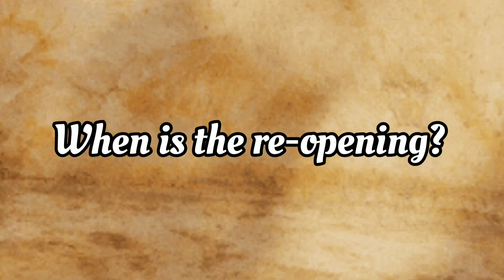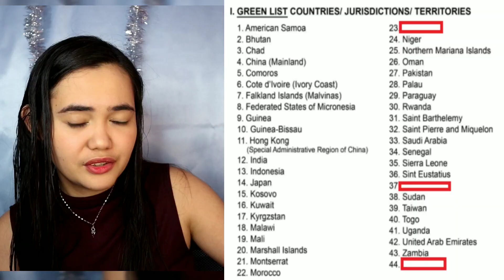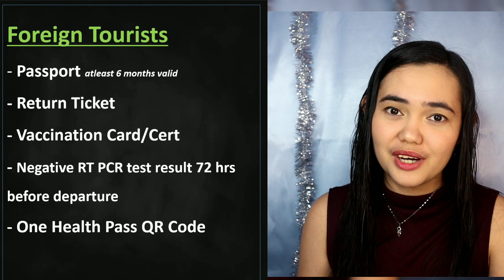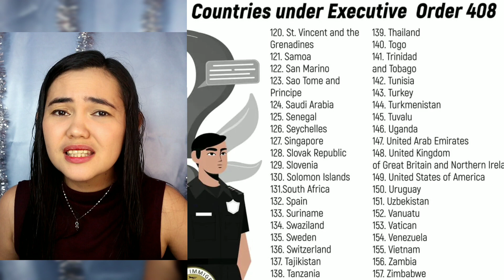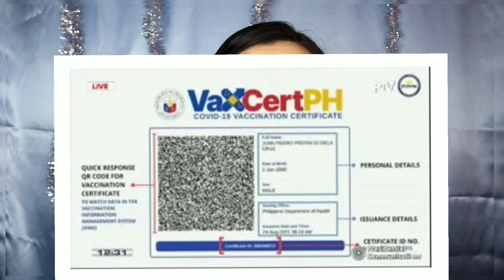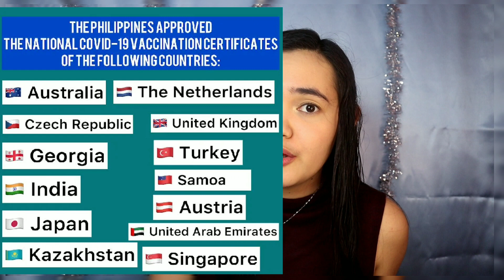HOW IS THIS A RE-OPENING?! | TRAVEL GUIDE FOR FOREIGN TOURISTS IN THE PHILIPPINES START DEC 1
Latest Update on Philippine Travel: Quarantine Protocols, Requirements and Process.

Immigration Travel Requirements for flights to the Philippines for Filipinos, Balikbayans and Foreigners:

Are you a Filipino tourist leaving the country? You need a reliable insurance! Check this out
Let’s connect!

All passengers landing in MANILA, CLARK, LAOAG, CEBU, SUBIC, AND DAVAO must register for ONE HEALTH PASS

Travel Guidelines at Philippine airports Traveling to the Philippines during covid-19 Philippines travel restrictions Philippine International Travel Rules and Requirements New normal travel guidelines at Philippine Airport International airport travel guidelines ECIF RedCross Philippines Travel tips to all international travelers Non OFW returning to Philippines Philippines quarantine news Flying to Manila during pandemic? What to expect Philippine air travel guide Manila airport procedures NAIA Airport procedures Travel guidelines for passengers arriving at NAIA Traveling to Philippines Quarantine on arrival Arrival in Philippines Airport procedures Traveling during the pandemic Airport quarantine procedures Quarantine on Arrival Philippine Philippine news today Philippines travel update Travel update Philippines today